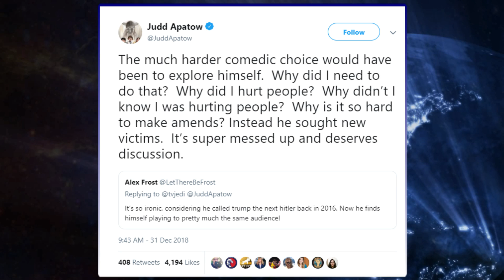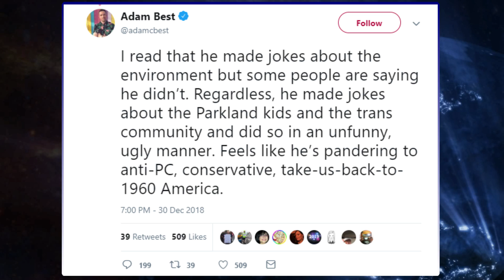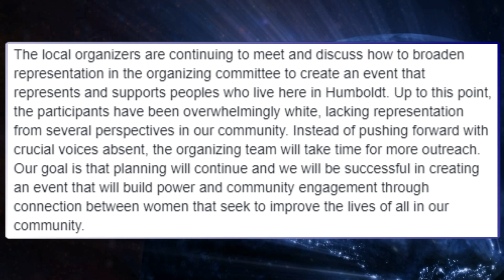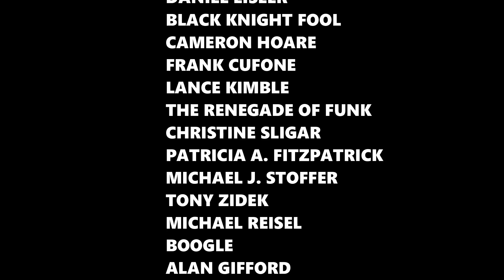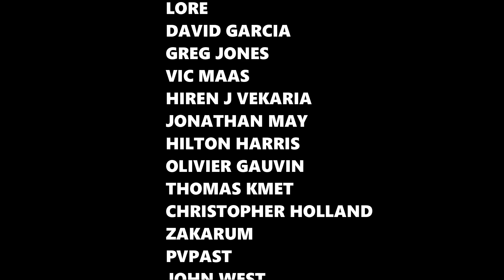Louis CK and the Too-White Women's March!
Welcome to This Week in Social Justice, where I, Daisy Cousens, discuss all the biggest and baddest social justice fails of the past seven days. This week we have why Louis CK has been a very naughty boy, the latest problem with the Women's March, and stay tuned until the end to find out whether we have a bonus topic!